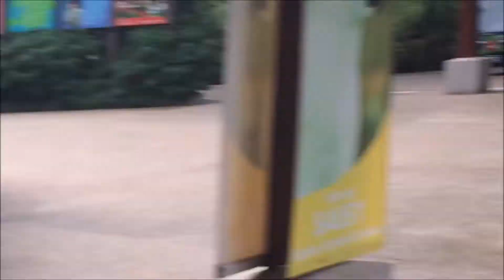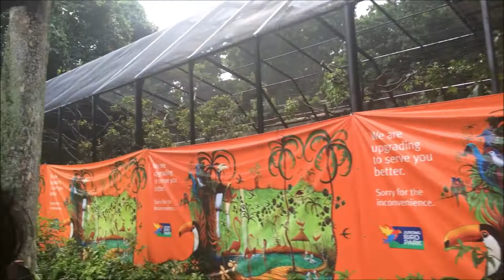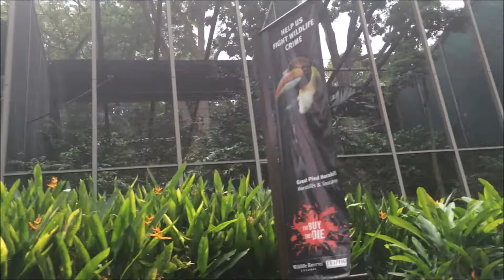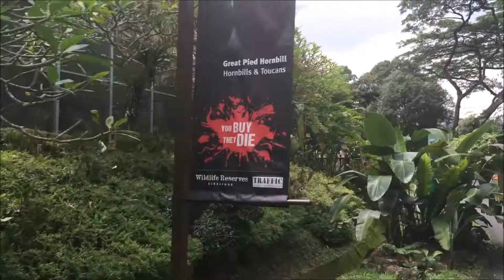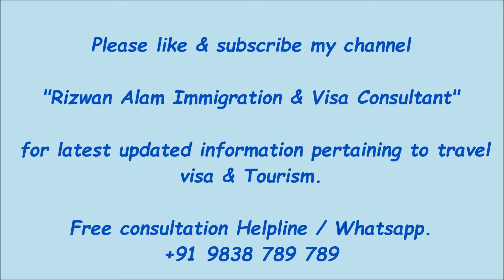Live Singapore#Jurong Bird Park visit | Must watch and plan your next travel | Good place for all.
World famous Jurong Bird park
Singapore Zoo / Birds sanctuary
Tram Ride#Adventure
Must Visit.
You can ask your questions in comment section as below.